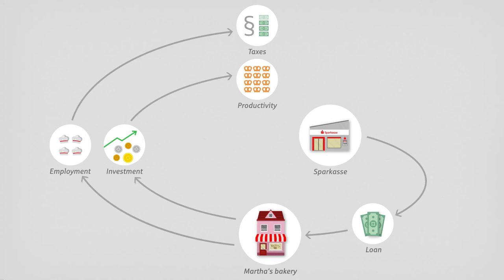Sparkasse: What's different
The German Sparkassen look back at an unprecedented history: Founded some 250 years ago as microfinance institutions for low-income earners, they have since then grown into one of the largest financial groups in the world. The Deutsche Sparkassenstiftung für internationale Kooperation (German Sparkassenstiftung for International Cooperation) pursues the goal of making the knowledge and expertise of the German Sparkassen  Finance Group available to developing countries and emerging economies. But what are the pillars of success and what exactly is Sparkasse all about? German Sparkassenstiftung's new film gives answers to these questions in a simple and descriptive way.